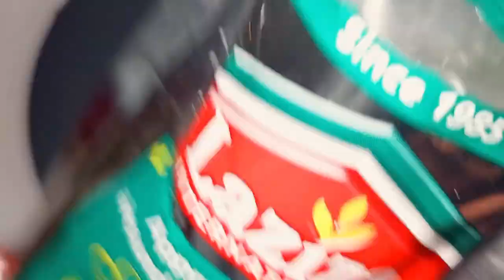Laziza Ras Malai |Quick And Easy Rasmalai Banane Ka Asan tarika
Easy Way To Make Rasmalai Recipe